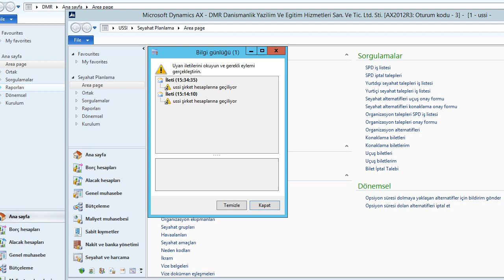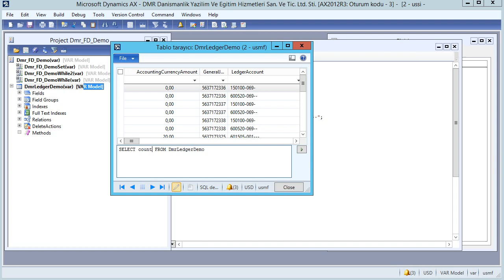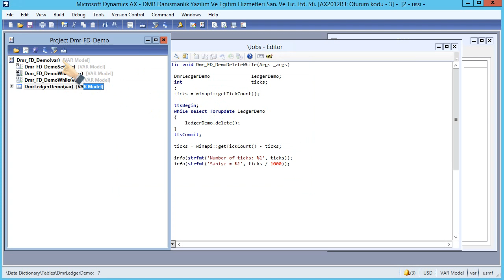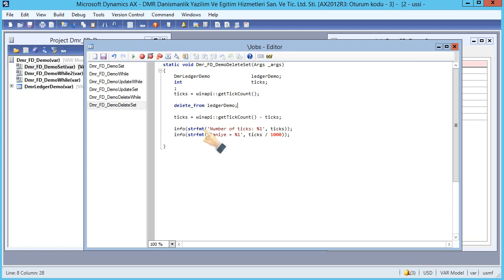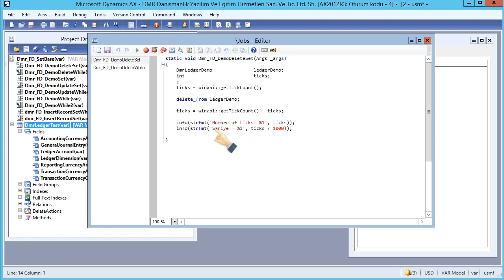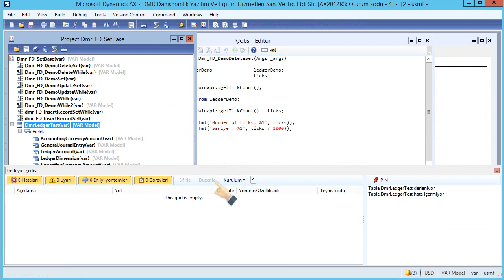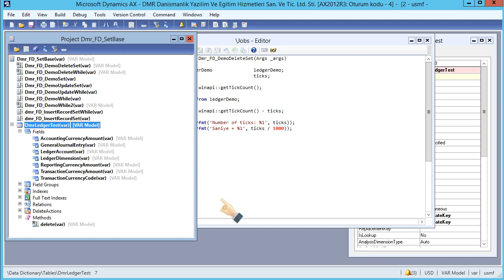X++ Set Based Operations : delete_from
You can delete multiple records from a database table by using a delete_from statement. This can be more efficient and faster than deleting one record at a time by using the xRecord .delete method in a loop.

If you have overridden the delete method, the system interprets the delete_from statement into code that calls the delete method one time for each row that is deleted.